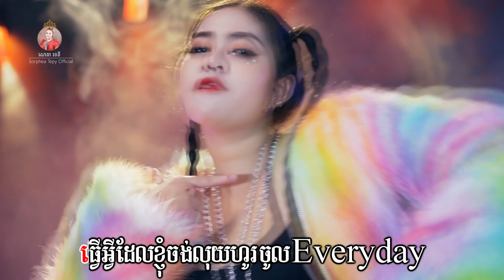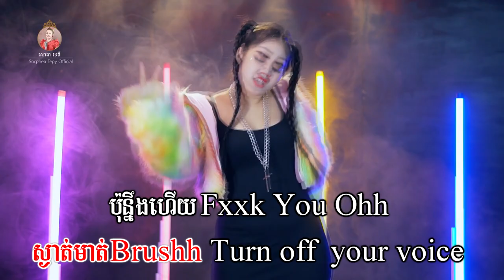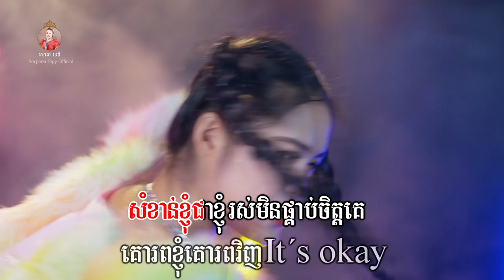ខ្ញុំអញ្ចឹង ភ្លេងសុទ្ធ សោភាទេពី Video Karaoke